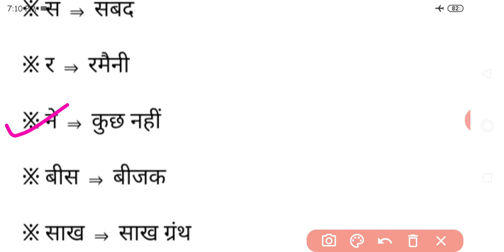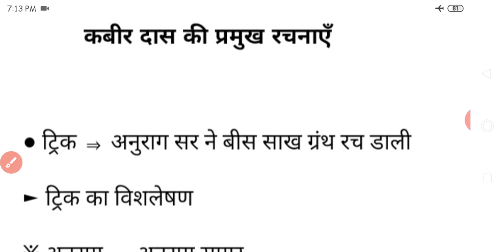GK Tricks कबीरदास जी की प्रमुख रचनाओं को याद करने की ट्रिक Gk Gs Tricks in hindi